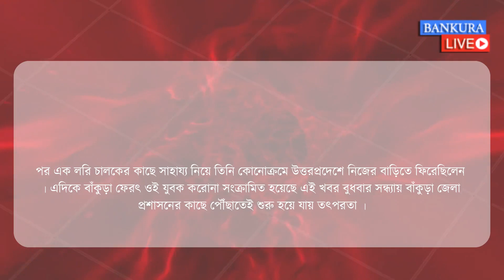লক ডাউনের মাঝেই বাঁকুড়ার লজ থেকে উত্তরপ্রদেশে পাড়ি দিয়েই করোনা আক্রান্ত ডাকবিভাগে এক যুবক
লক ডাউনের মাঝেই বাঁকুড়ার লজ থেকে উত্তরপ্রদেশে পাড়ি দিয়েই করোনা আক্রান্ত ডাকবিভাগে প্রশিক্ষনরত এক যুবক । কিভাবে ফিরলেন তিনি নিজের বাড়িতে ?